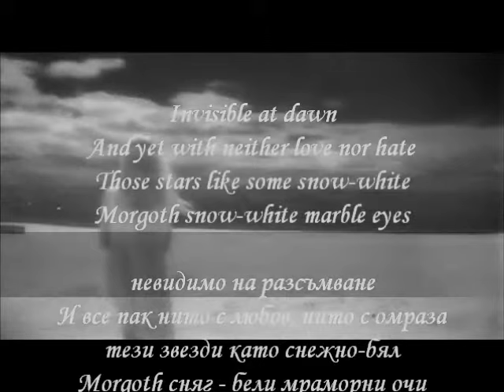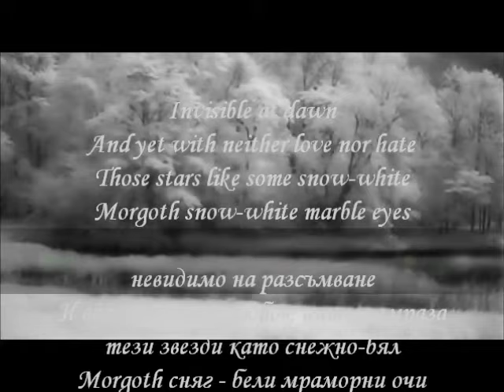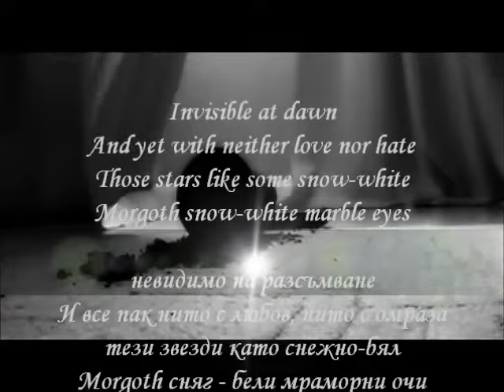Summoning - Like Some Snow-White Marble Eyes - превод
by Faidiii...